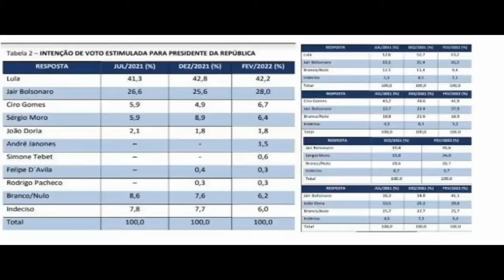Pesquisas iniciam ataque a Lula com crescimento de Bolsonaro | Momentos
Rússia apoia a independência de repúblicas. CUT quer Comitês de Luta. Resumo do Dia nº 936 - 21/2/22